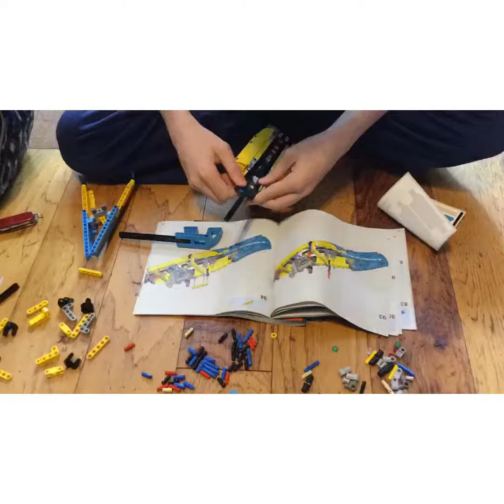LEGO technic Racing Yacht speed build